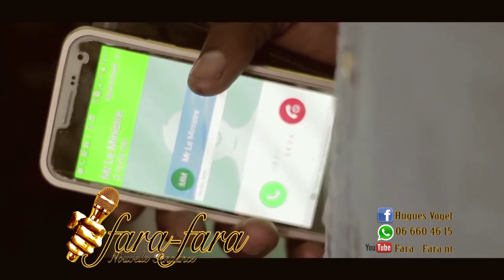FARA FARA NT: INVITE KEVIN MBOUANDE Il faut parler de la musique au lieu des voitures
Pour clôturer le mois de la femme, le Métatron le roi des anges invite toutes les femmes à un concert inédit. Dans sursaut d'orgueil, il promet aux mélomanes de la bonne musique, de démontrer son talent au lieu de faire de l’exhibitionnisme musicale.